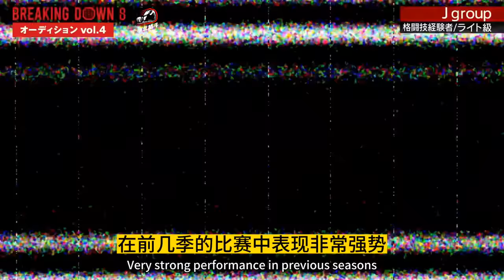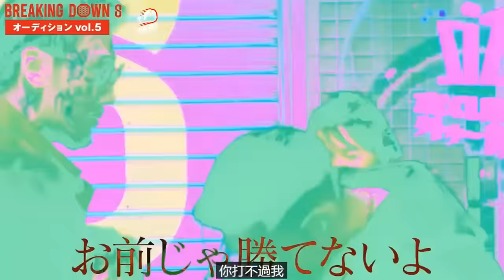日本混混打架综艺breakingdown8，日本最强混混参赛，直接挑衅朝仓未来【小北格斗】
"请相信，视频中的拳击场面是在受过专业训练和监督的情况下展示的，绝无任何暴力或血腥情节。" 日本混混打架综艺breakingdown8，日本最强混混参赛，直接挑衅朝仓未来【小北格斗】
第一次来YouTube 感谢大家的支持！
武者网，网罗天下武林资讯！
爱格斗，爱生活！
无论你从事哪种职业，都别弯下了脊骨！